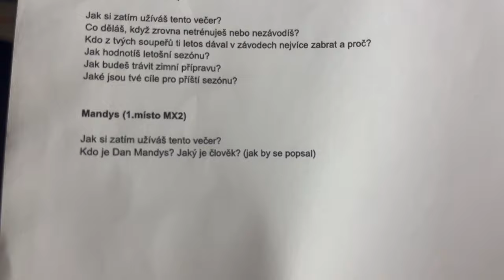KARLOS VÉMOLA MI DĚLAL DOPROVOD | JSEM JEZDEC SEZÓNY?! | Vlog #36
Po lehké pauzičce jsem zase zpět tady na YouTube. Tentokrát jsem vám ukázal celej můj den, a taky hlavně jsem vás vzal na MOTO GALA NIGHT, kde se rozdávaly ceny pro jezdce sezóny. Jestli jsem byl i já jedním z nich a co dělal na galavečeru Karlos Terminátor Vémola se dozvíš ve videjku. Tak si ho užij a dej vědět do komentářů jak se ti líbilo. :)

Můžeš mě také sledovat i na ostatních sociálních sítích!

00:00 Úvod
1:21 Trénink
6:27 MOTO GALA NIGHT